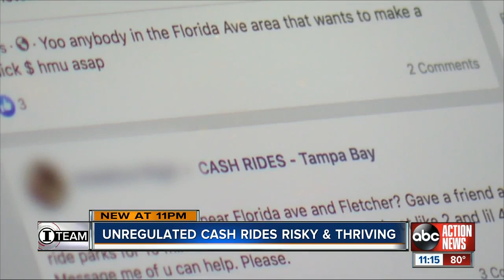Black market 'cash rides' fuel concerns across Florida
Investigative reporter Katie LaGrone discovers a black market for car rides that’s risky, dangerous and thriving in the Sunshine State.